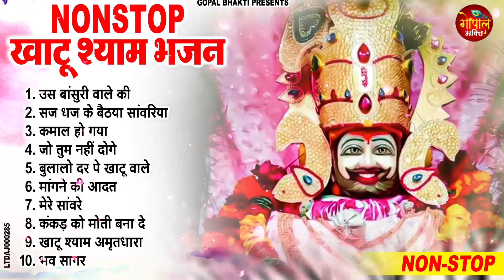नॉनस्टॉप खाटू श्याम भजन | New Khatu Shyam Bhajan 2024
🎤 Singer - Ravi Raj
🎶 Songs-
1. उस बांसुरी वाले की 00:00
2. सज धज के बैठया सांवरिया 04:50
3. कमाल हो गया 08:49
4. जो तुम नहीं दोगे 15:16
5. बुलालो दर पे खाटू वाले 20:09
6. मांगने की आदत 23:54
7. मेरे सांवरे 29:29
8. कंकड़ को मोती बना दे 35:44
9. खाटू श्याम अमृतधारा 43:38
10. भव सागर 51:16